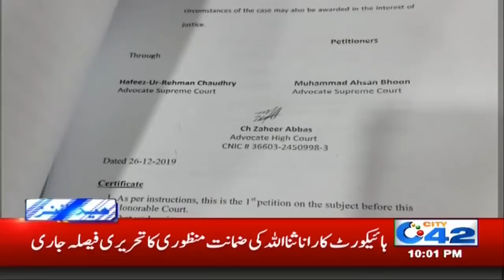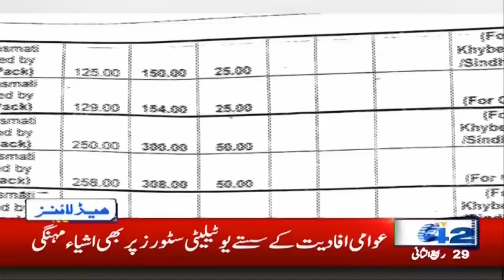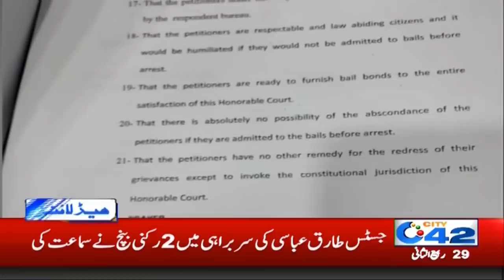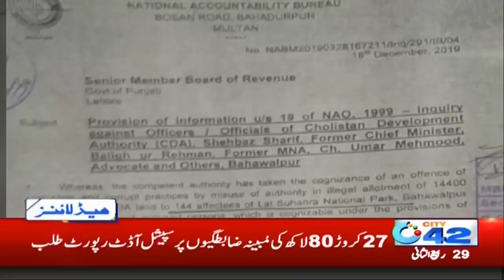News Headlines | 10:00pm | 26 Dec 2019 | City 42